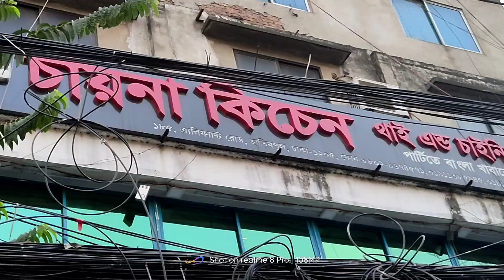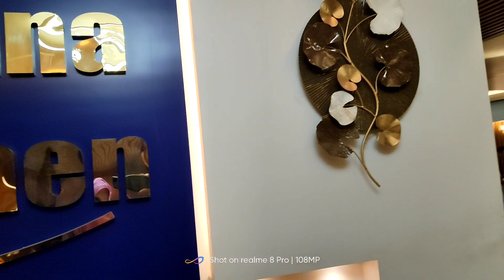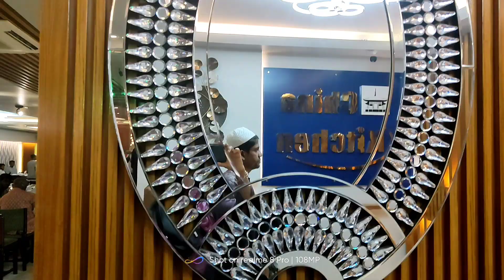ICMAB 10 Batch Ifter Party and Get Together 2022. অনেক বছর পর বন্ধুদের সাথে দেখা এবং ইফতার করলাম।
ICMAB 10 Batch Ifter Party and Get Together 2022 at China  kitchen restaurant  Hatirpul. অনেক বছর পর বন্ধুদের সাথে দেখা এবং ইফতার  করলাম চায়না কিচেন রেস্টুরেন্টে।
najibs mon
# get together with friends
# Iftar party
# China kitchen restaurant hatirpul.